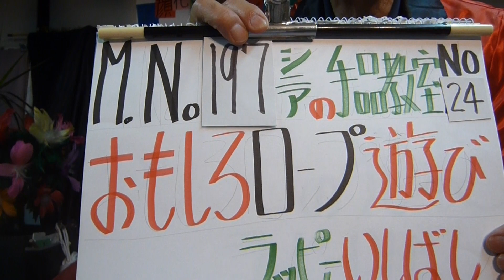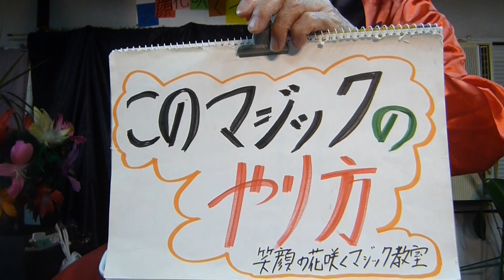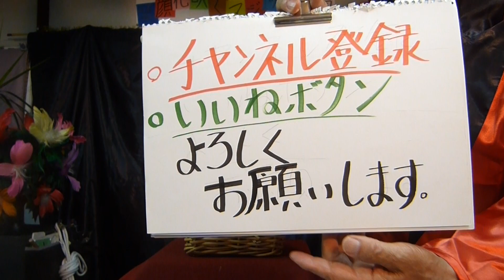シニアの手品教室№２４★おもしろロープ遊び★簡単即席マジック№１９７ 北見マキ師のアイデアを参考にしました。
準備する物
ロープひとひろ
セロテープ
接着剤
紙袋

マジック教室のことは
ストアカ⇒
マジックショウのことは
くらしのマーケット⇒
マジックグッツのことは
メルカリ⇒